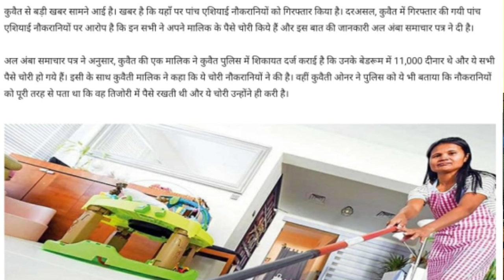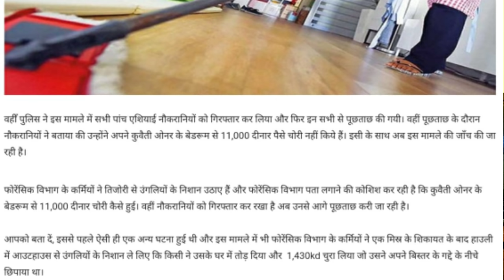कुवेत में पांच महिलाओं पर मालिक ने लगाया चोरी करने का इल्ज़ाम।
Owner accused of stealing five women in Kuwait.,
Kuwait home job,

Account-Ashok Kumar
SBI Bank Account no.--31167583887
IFSC Code-SBIN0031123